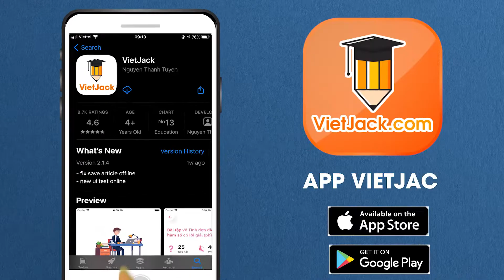Phân tích nhân vật A Phủ trong truyện ngắn Vợ chồng A Phủ - Văn mẫu lớp 12 - Cô Ngọc Hà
Phân tích nhân vật A Phủ trong truyện ngắn Vợ chồng A Phủ - Văn mẫu lớp 12

Video bài học hôm nay, cô hướng dẫn các em Phân tích nhân vật A Phủ trong truyện ngắn Vợ chồng A Phủ của Văn mẫu 12. Theo dõi bài học cùng cô để học tốt hơn nhé!